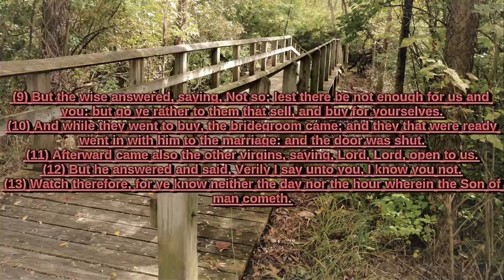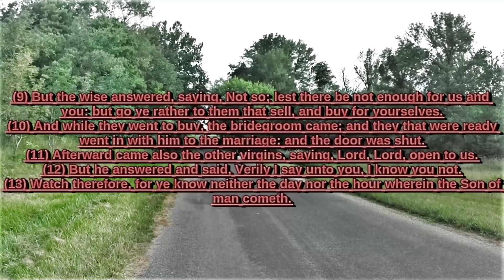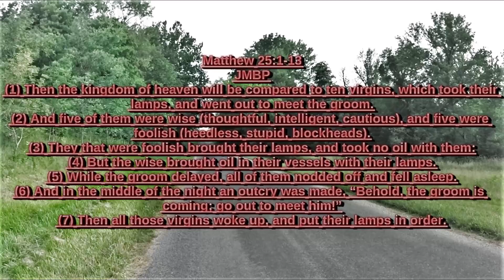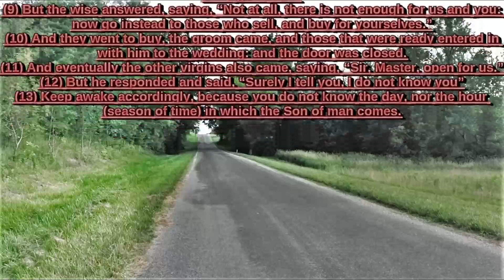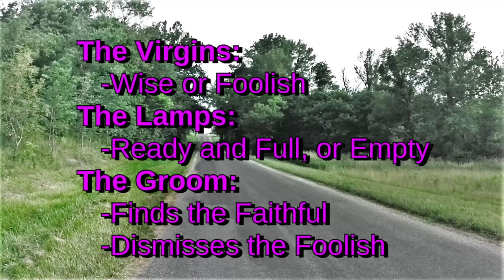Sermon 2019/05/19: Is Your Lamp Ready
Is your lamp trimmed and your oil full? Be the wise, not the foolish. Have your lamp prepared, we do not know the day or the hour when the LORD will return to call us all home.

(1)  Then shall the kingdom of heaven be likened unto ten virgins, which took their lamps, and went forth to meet the bridegroom.